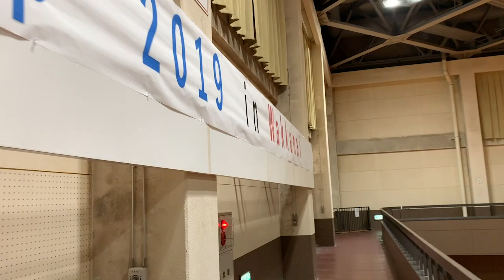Summer Camp 2019 in Wakkanai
8月6日から8月14日の9日間にわたって北海道稚内市において合宿を行いました。
その時の様子をまとめました。